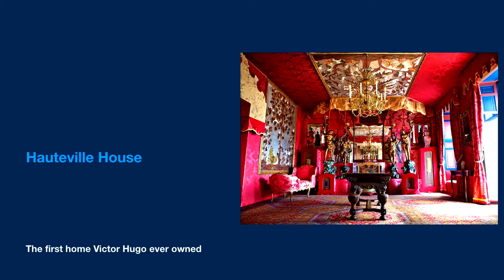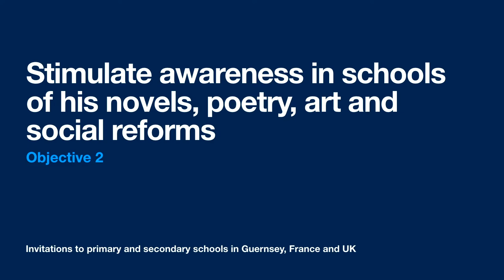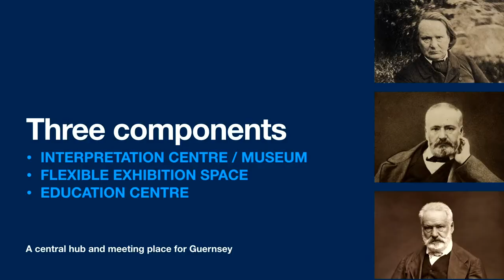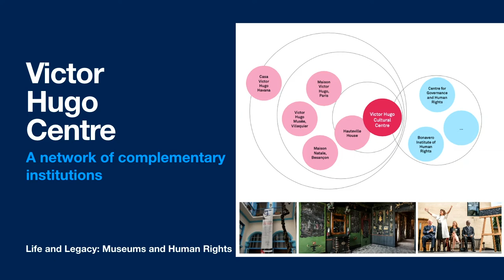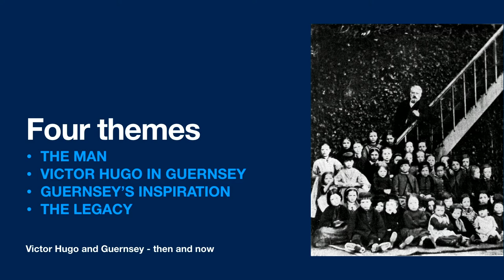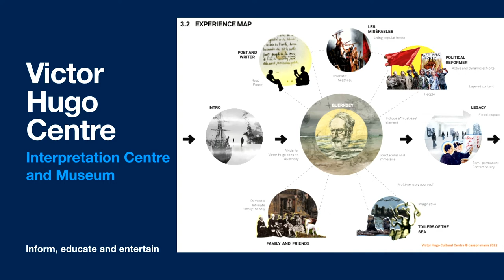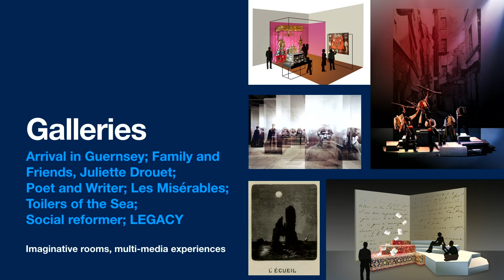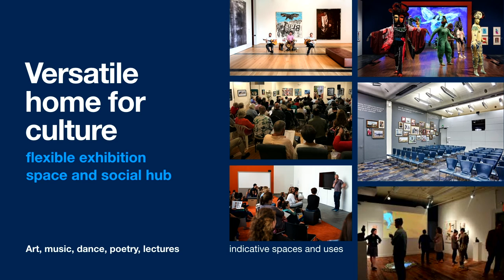Larry Malcic: A Victor Hugo Centre for Guernsey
A presentation by architect and islander Larry Malcic, lead of the Victor Hugo Centre Working Group. Larry explains the Society’s vision for a Victor Hugo Centre in Guernsey, based around the writer’s life and works and especially his time in Guernsey, including a flexible community space for performances and meetings, and with a particular emphasis on education, reflecting the aims of The Victor Hugo in Guernsey Society and, of course, of Victor Hugo himself. The presentation was given at the Society’s 2022 Victor Hugo Weekend in Guernsey.